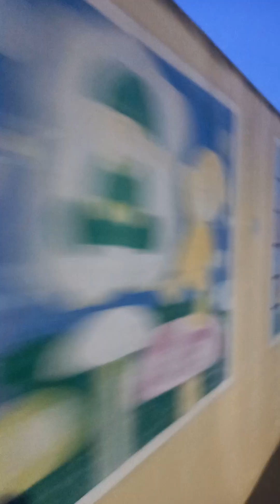2023年3月15日